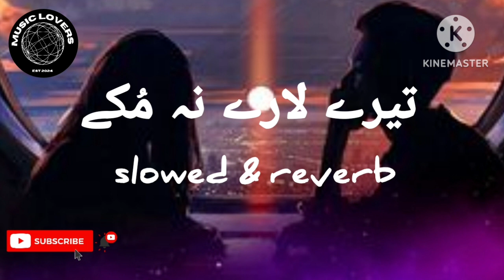terey lareay na mukay saraiki song#slowedandreverb#wajidalibaghdadi